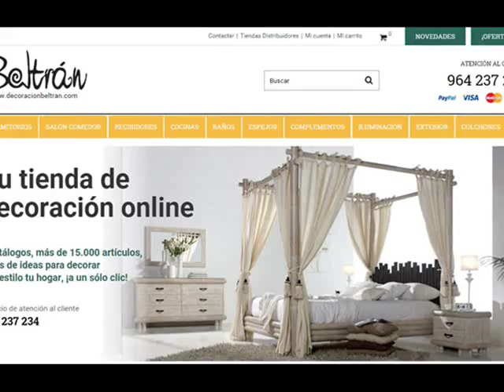Lamparas Estilo Natura - Lamparas Originales de Pie para Salon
Invita a la naturaleza a entrar en tu hogar con estas originales lamparas de pie realizadas con maderas naturales.